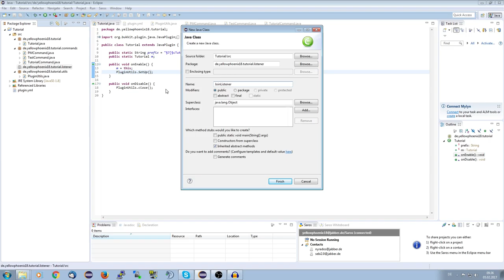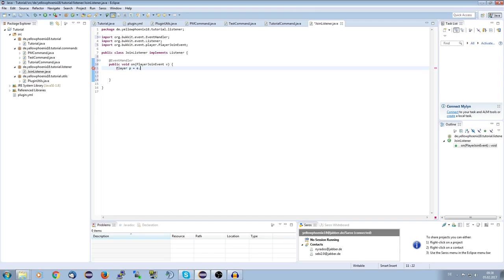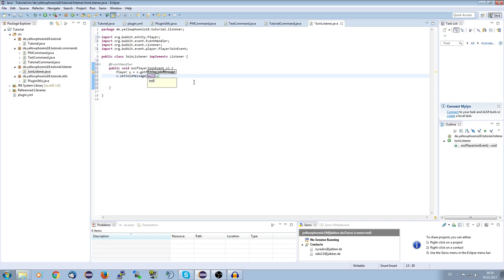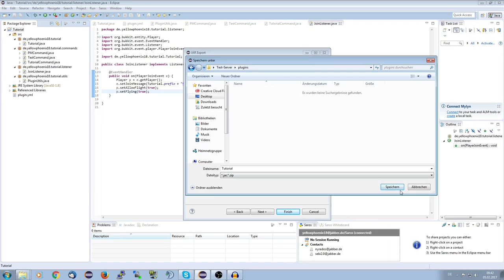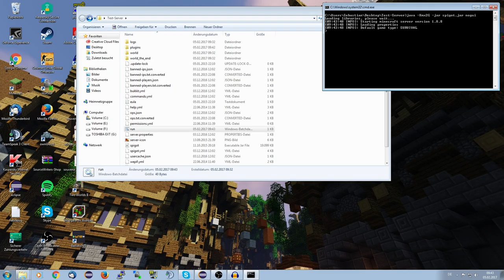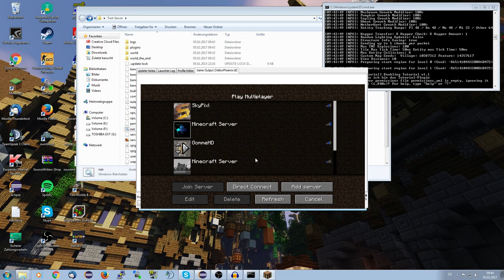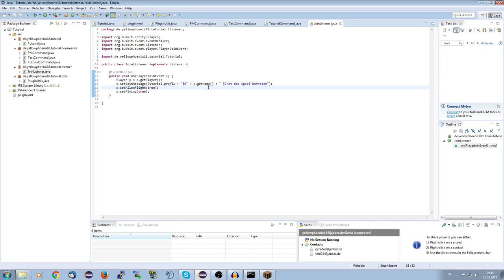Weitere Events | Bukkit/Spigot Plugins programmieren #006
Das Video heute dreht sich dabei um weitere Events, die ihr regelmäßiger nutezn werdet.

► Social-Stuff ◄

→ TeamSpeak: ts.yellowphoenix18.de